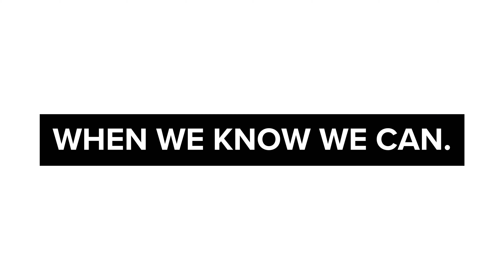So Positive Introduction Video